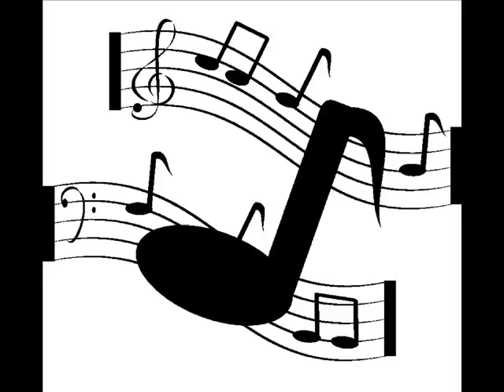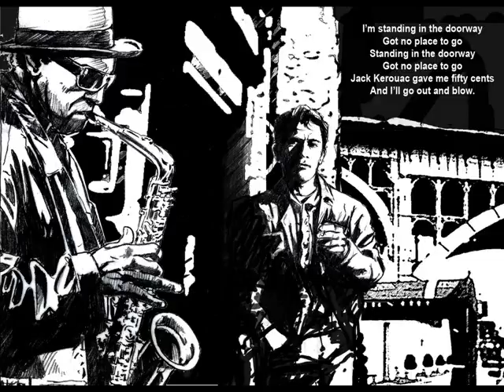Scrapple from the apple Dexter Gordon